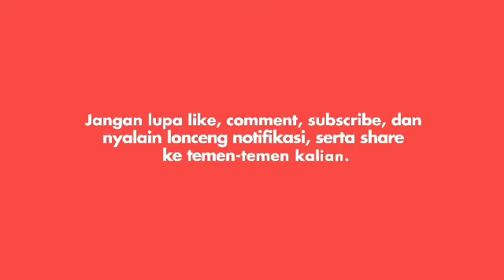Barbie Kumalasari Perawatan Rambut Collagen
Kumalasari mengaku menyiapkan budget khusus untuk perawatan rambutnya demi menjaga penanmpilannya. Kumalasari mengaku selalu menyiapkan waktu sekitar 2 jam untuk perawatan rambutnya. Perawatan ini dilakukan untuk menjaga kesehatan rambutnya yang sempat rontok karena seringnya berolahraga dan aktifitas syuting yang dijalaninya di luar rumah. Rambut bagi semua orang adalah mahkota, begitu juga dengan Kumala. Perawatan rambut bagi Kumala tidaklah sulit, tapi perlu shampoo sendiri agar kesehatan rambut tetap terjaga.